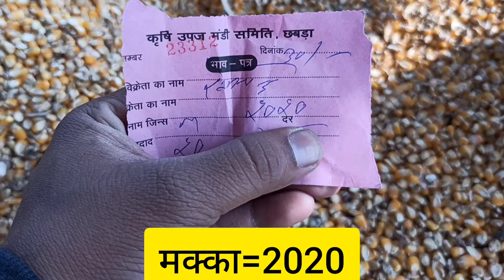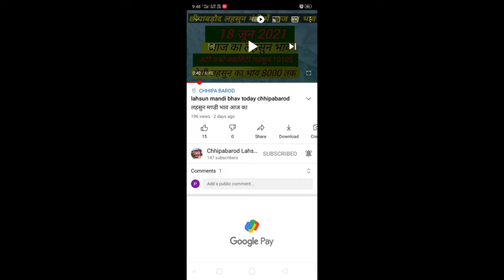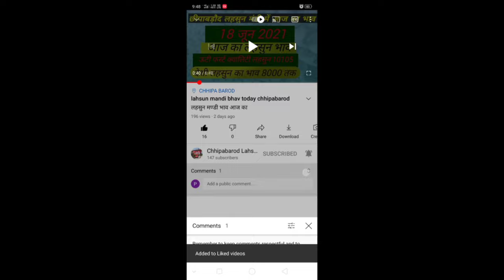छीपाबड़ौद कृषि उपज मंडी राजस्थान । धनिया, मक्का व चना का bhav